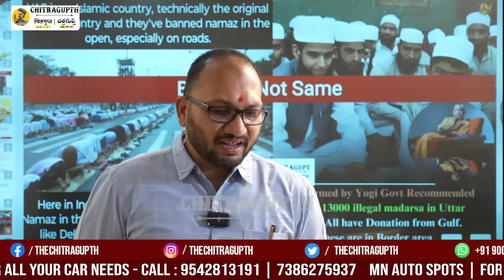Offering Namaz on Roads చట్టాలు కేవలం హిందువులకేనా? | Oldcity | Muslims